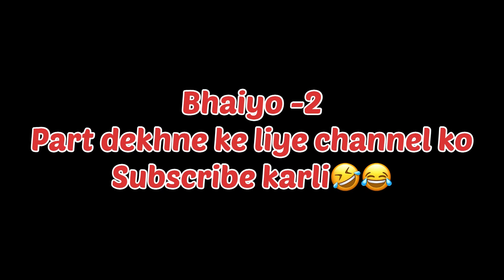Humayun ka maqbara vlog-7 part-1